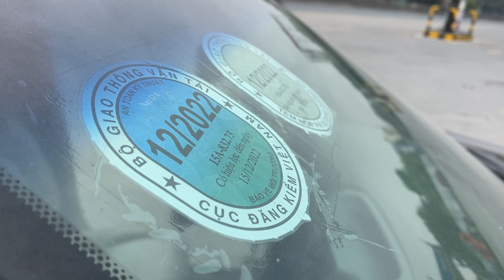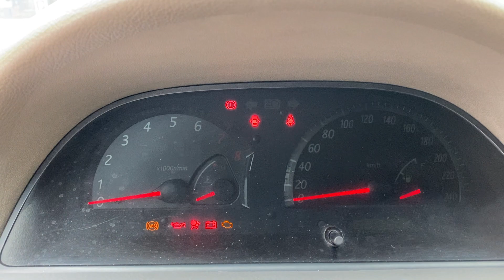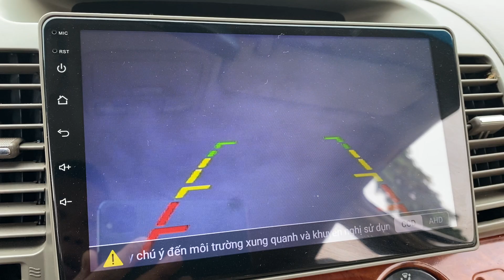Chỉ Hơn 200tr - Sở Hữu Camry 2.4 cực chất - Bác nào nhanh tay lấy xe đi Tết lh 0816662386-0971255863